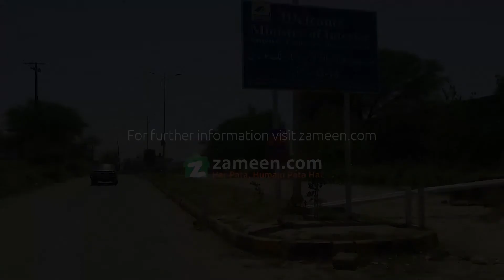8 MARLA RESIDENTIAL PLOT FOR SALE IN G-16 ISLAMABAD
In short, 1800 Square Feet property is the best option for investment in this locality. A favorably located property doesn't pop up often, so hurry up before it's too late. The Islamabad is always changing and new opportunities emerge for the residents every day. In G-16, you can enjoy some great locational benefits. Trust us, you'd be hard-pressed to find a similar property that falls near the same, Rs 6,500,000 price range. Claim the offer while it still stands The Residential Plot enjoys the ideal location of G-16 with notable landmarks nearby.
If you seek further information, don't hesitate to contact.